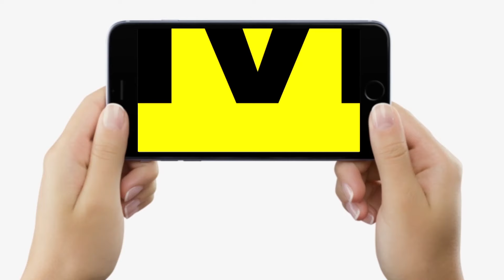Tejashwi ने बढ़ाई CM Nitish की टेंशन,Osama Shahab को बड़ी जिम्मेदारी, खूब घुमा रहे फोन, मुसलमानों को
Tejashwi ने बढ़ाई CM Nitish की टेंशन,Osama Shahab को बड़ी जिम्मेदारी, खूब घुमा रहे फोन, मुसलमानों को...| Bihar News | Live Cities